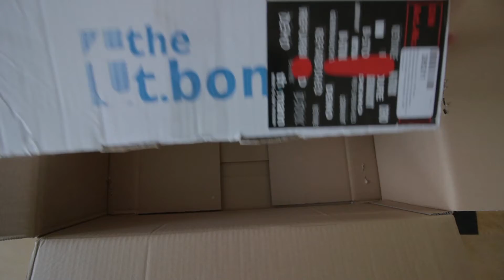t.bone SC 1100 - Unboxing & Review | Nico Weise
Jo Leute!
Ich bin Nico. In diesem Video unboxe und reviewe ich das t.bone SC 1100.

Ich hoffe dieses Video gefällt euch!
Wenn euch das Video gefällt, dann lasst doch bitte einen Daumen da und ein Abo wäre super toll :)

-Abo: (Button ist oben in rot)

Intro- & Outromusik:
Aelian - Cave Funk (Ft. Mathieu Lagraula)